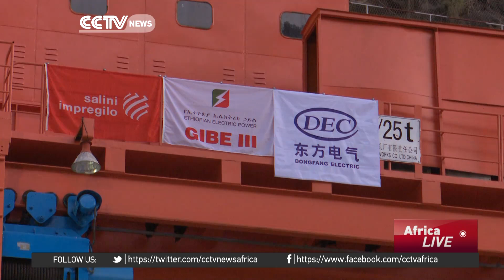Commissioned hydro-electric plant in Ethiopia to generate nearly 1,900 MW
Ethiopia's Prime minister has just commissioned a new dam expected double the country's power output. Gibe Three, Africa's third-largest dam, cost the east African nation  1.5 billion Euros, and took almost a decade to construct. Environmentalists have, however, warned the project could affect supply of water to Lake Turkana, in neighboring Kenya